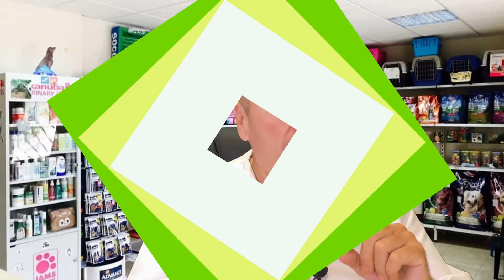¿PUEDEN ENAMORARSE LOS PERROS? 💘 ¿SIENTEN AMOR? ¿CÓMO ES EL AMOR DE UN PERRO?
👉👉 ¿Crees que los ❌ PERROS PUEDEN ENAMORARSE?❌ en este vídeo te lo explicamos, basándonos en datos científicos.

💝 Ayúdanos a Ayudar, Comprando en nuestra 👉 ❌ TIENDA ONLINE SOLIDARIA ❌ 👉